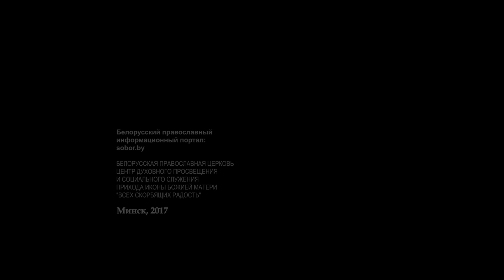Слово митр. Минского и Заславского Павла, в праздник прихода иконы "Всех скорбящих радость"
Слово митрополита Минского и Заславского Павла, Патриаршего Экзарха всея Беларуси, в престольный праздник и 25-ти летнею годовщину минского прихода иконы Божьей Матери "Всех скорбящих радость"